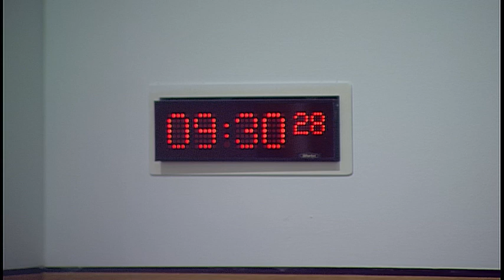Rural Economy and Connectivity Committee - 13 December 2017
1. Forestry and Land Management (Scotland) Bill: The Committee will consider the Bill at Stage 2 (Day 2).